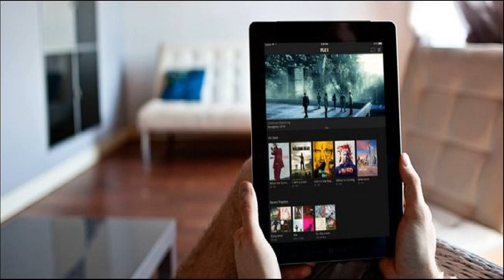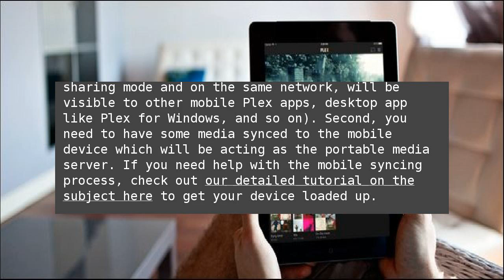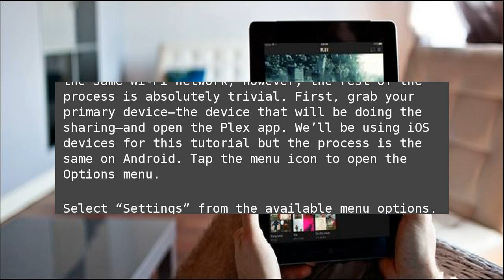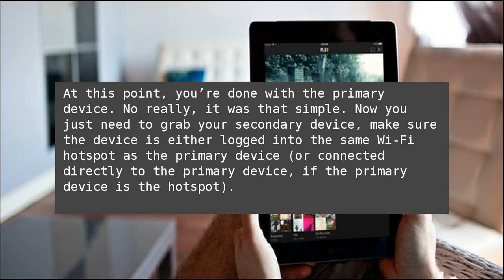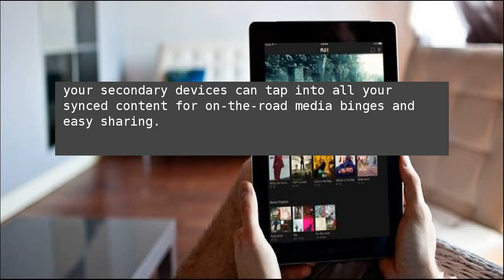How to Share Synced Plex Videos from One Device to Another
The Plex mobile apps for iOS and Android have a really neat but frequently overlooked feature: you can turn your mobile device into a tiny media server to share synced content with nearby devices, including other mobile devices and streaming apps. How to Share Synced Plex Videos from One Device to Another